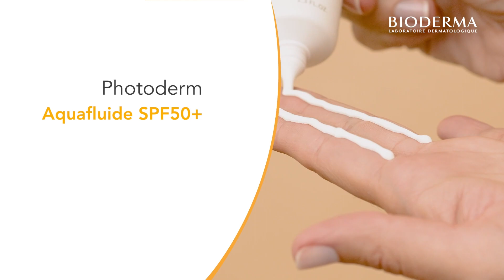ครีมกันแดดสูตรน้ำ ซึมไว ไม่อุดตัน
แสงแดด ประกอบด้วยรังสีที่มีผลต่อเซลล์ผิว ยูวีเอ มีมากถึง 95% ยูวีบี 5% ยูวีบีทำให้ผิวไหม้ แดง ระคายเคือง กันแดดโดยทั่วไปสามารถป้องกันยูวีบีได้ดีแต่อาจป้องกันยูวีเอได้น้อย ซึ่งยูวีเอ สามารถทะลุเข้าสู่ชั้นใต้ผิวหนัง และทำให้เกิดสารอนุมูลอิสระที่ไปทำร้ายดีเอ็นเอให้เสียหาย รวมทั้งไปยับยั้งการทำงานของภูมิคุ้มกันต่อต้านยูวีเอ ซึ่งเป็นสาเหตุหลักของริ้วรอย ผิวแก่เสื่อม และอาจนำไปสู่มะเร็งผิวหนังที่สุด กันแดดที่ดีควรป้องกันได้ทั้งยูวีเอและบีได้มากๆ โดยฟิลเตอร์ที่ใช้เป็นส่วนผสมควรใช้ปริมาณเหมาะสม โดยไม่ตกค้างสะสมบนผิว ไม่เป็นพิษต่อผิวในระยะยาว และควรส่งเสริมภูมิคุ้มกันในผิวให้ต่อต้านรังสียูวีเอได้เหมือนธรรมชาติผิว

ครีมกันแดด โฟโตเดิร์ม อะควาฟลูอิด SPF50+ สูตรน้ำนม เนื้อบางเบา ไม่อุดตัน
- มีเทคโนโลยี Sun Active Defense ที่มีผลงานวิจัยพบว่า ช่วยป้องกันรังสียูวีเอได้สูงกว่ากันแดดที่มีฟิลเตอร์อย่างเดียว
- มีสาร Ectoin และ Mannitol ที่เป็นแอนตี้ออกซิแดนท์ และยังช่วยส่งเสริมภูมิคุ้มกันในผิวให้ต้านรังสียูวีเอได้ดีขึ้น
- ผ่านการวิจัยมาตรฐานจักษุแพทย์และแพทย์ผิวหนัง
- ไม่ผสมแอลกอฮอล์ ทาแล้วรู้สึกว่าผิวชุ่มชื้นขึ้นแต่ไม่มัน
- ใช้ได้กับทุกสภาพผิว รวมท้งผิวแพ้ง่าย